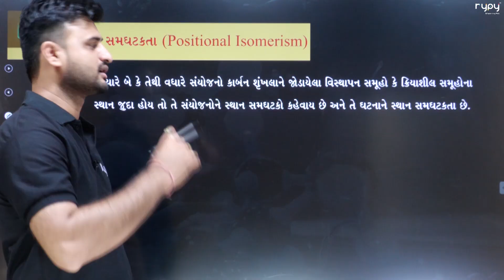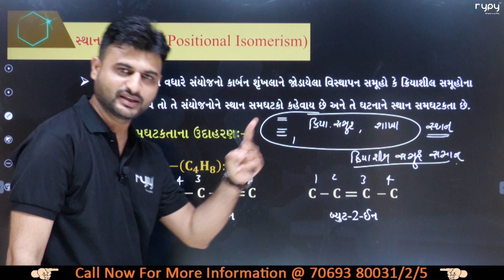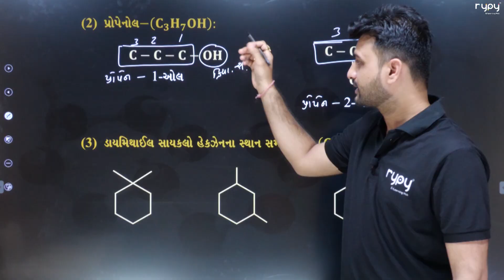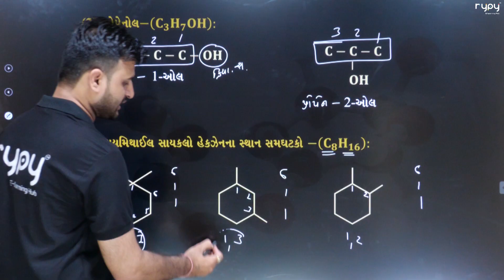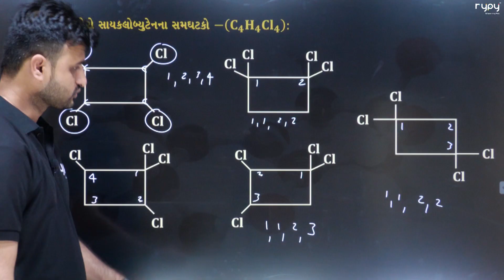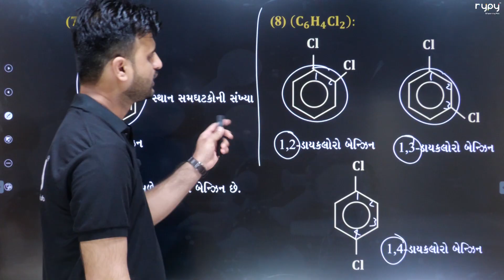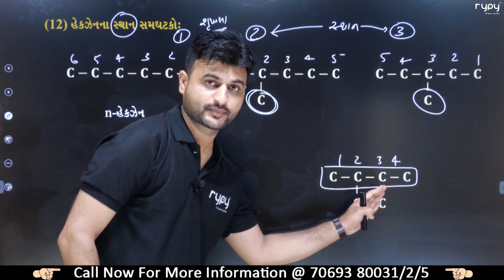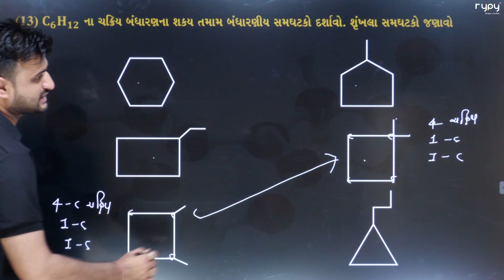NEET | 11 Science | CHEMISTRY | GOC | બંધારણીય સમઘટકતા | સ્થાન સંઘટકતા